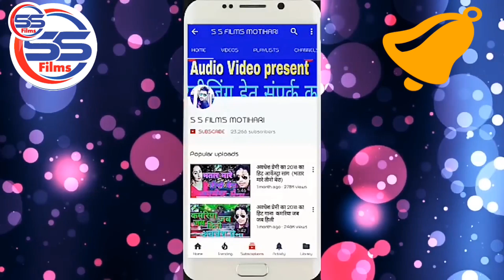shubham lal यादव का 2019 का स्पेशल वीडियो || 2 इंच के सामान पर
◆ Album :- 2 Inch ke Saman Pr

◆ Song :-  2 इंच के समान पर

◆ Singer :- shubham lal yadav